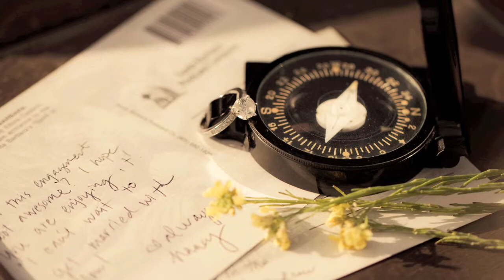Andrew and Nancy